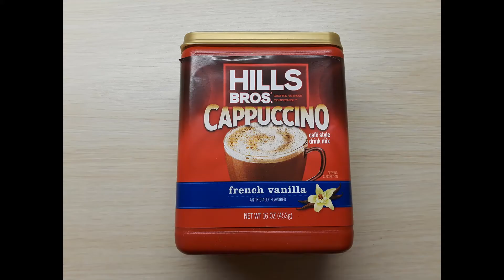What I ate December 3, 2019 on WW Blue & Momentum Plan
This was a great day on plan!